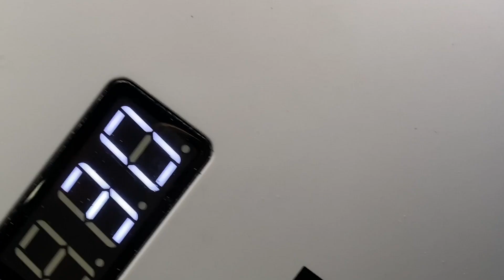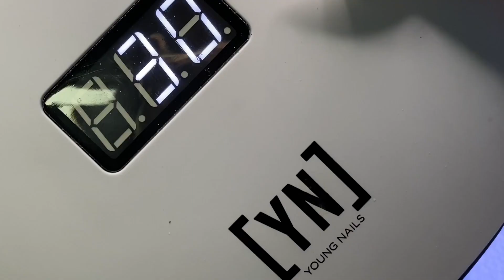Young Nails Nail Demo - Confetti Bling Nail Design - Gel Nails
Watch Stephanie Fountain embed confetti to a gel nail to bling it out.